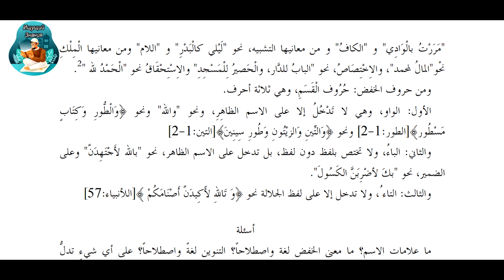Урок 3 Тухфату Сания грамматика арабского языка